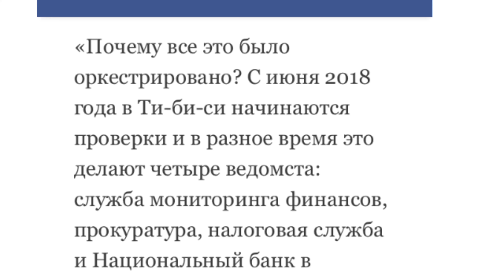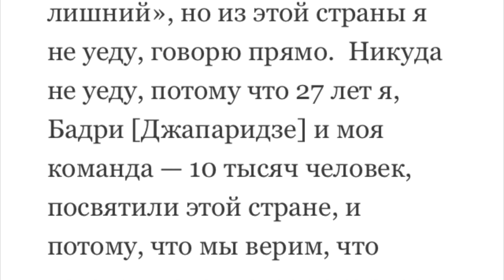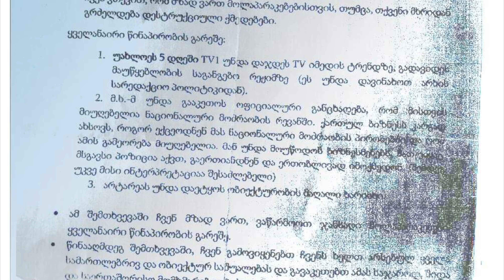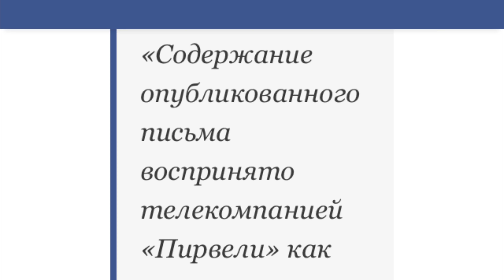ДЕЛО TBC BANK / ИВАНИШВИЛИ КОШМАРИТ БИЗНЕС?